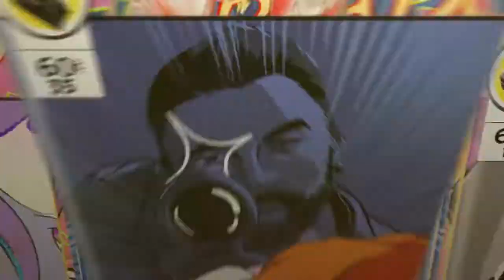UNDER NIGHT IN-BIRTH Exe:Late[cl-r] Gameplay #2 製品紹介トレーラー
THANKS TO PQube for the game  UNDER NIGHT IN-BIRTH,アンダーナイトインヴァース,ゲーム,アークシステムワークス,